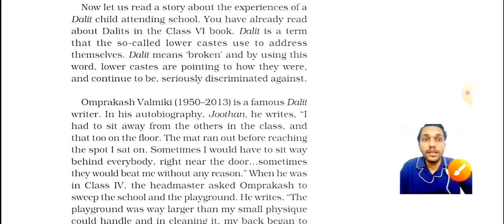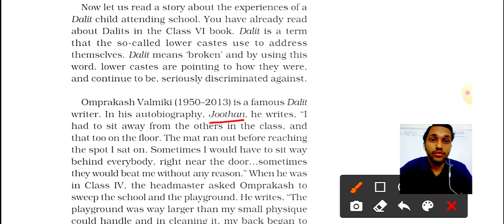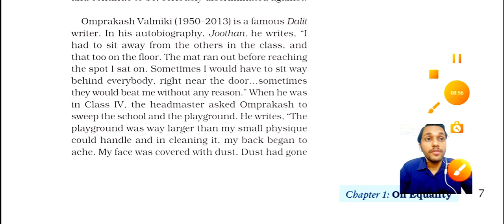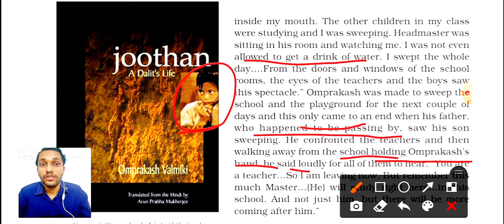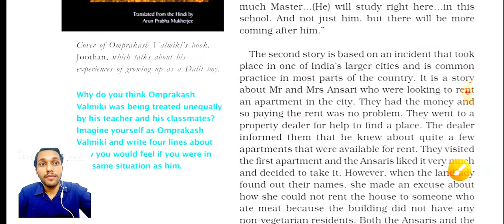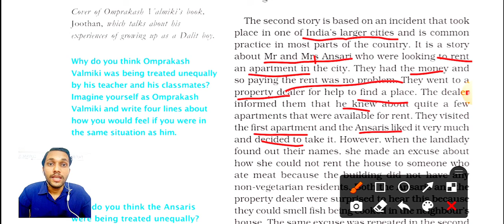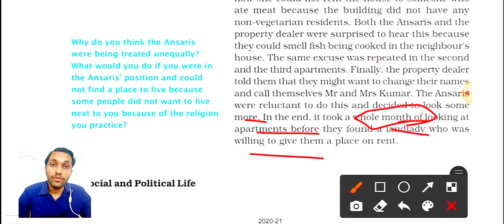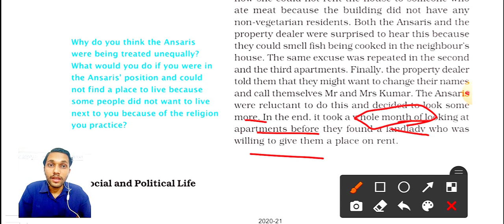Equality rights tovote#Omprakash Valmiki Story#Mr&Mrs Ansari#Civics#Chap-1#On Equality#👉Must Watch#